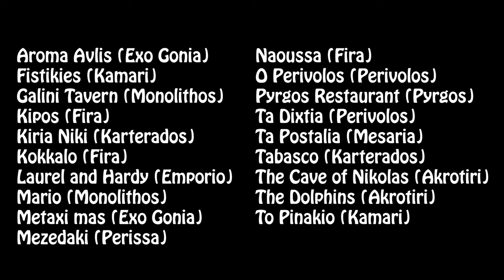Santorini in the WINTER (November to March) : worth going ?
What can you do in Santorini during the winter ? Are buses running ? Are restaurants open ? All the answers in this video.

Chapters :
0:00 Intro
1:08 Weather & Sea Temperature
2:59 Planes & Ferries
4:22 Hotels & Restaurants
5:55 Transportation (Buses, Rental Cars, Taxis)
7:28 Things to do in Santorini during the winter
10:30 Is it worth coming ?
11:10 More info about Santorini